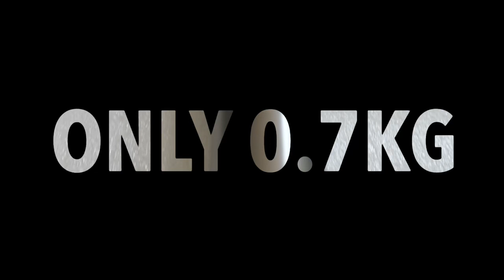THE CHEAPEST TITANIUM BARS?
OG Scooters are proud to present to you the newest Titanium Bars. Costing just £127 when you use a Team Rider Code! Are these one of the cheapest on the market?

Specifications;

Weight - 0.7kg
Dimensions - 660mm x 610mm
Oversized
Grade 9 Ti
Comparable with SCS & HIC

Our Links-